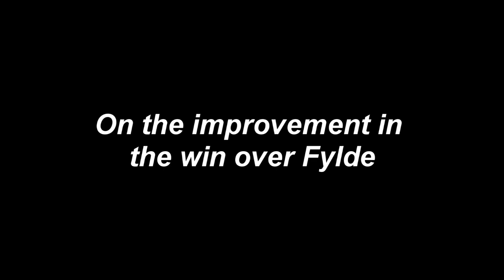Will Harries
Ealing Trailfinders fullback Will Harries looks back on the 56-15 win over Fylde, a result which keeps the team's unbeaten record intact after 12 matches